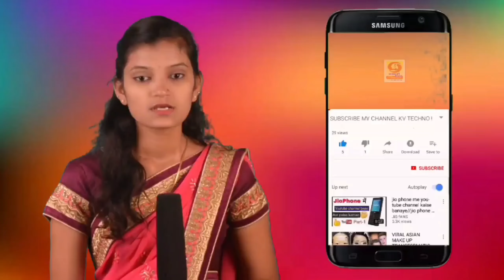भुदरगड तालुक्यातील सहा ग्रामपंचायत वर प्रशासक गारगोटी ग्रामपंचायत-दीपक मेंगाणे@Gargoti#Grampanchayt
MUNA MAHADIK SATEJ PATIL SAMRJIT GHATGE HASAN MUSRIF KOLHAPUR PARKASH ABITKAR RAHUL DESAI BHUDARGAD KAGAL SANJAY MANDALIK RANGANA RANKALA RAJESHRI SHAHU MAHARAJ SAMBHAJI RAJE BAJAR SAMITI KOLHAPUR BINDU CHAOUK JAYSINGRAV TALAV KARVIR AMBABAI JOTIBA BALUMAMA SHIV SHANKR CHAKRESWARWADI RADHANGARI AJRA RAM TIRTH RAJESH SHIRSAGAR SHIVSENA THAKRE GAT BJP KONGRES RASTWADI KONGES MAHARASTR INDIA GOOGEL JIO IPL RIHIT UDHAV THAKRE EKNATH SHINDE NITISH RANE DENENDR FADANVISH GOUTAMI PATIL BAKASUR BAILGADA SHARYAT KOLHAPUR CHATPATI SHUVAJI MAHARAJ DHARMVIR SAMBHAJI MAHARAJ MARENDR MODI INDIA
HINDU Aap sandip desai

कोल्हापूरची सेंद्रिय हिरवी मिरची या ठिकाणी आहे उपलब्ध.

कमी खर्चात जास्त उत्पन्न काढून आधुनिक शेतीकडे वाटचाल करत ठेवत आहेत आदर्श...

भुदरगड तालुक्यातील पंचायत समिती येथे शिवराज्यभिषेक दीन उत्साहात साजरा..

जातीव्यवस्थेचा खातमा केल्याशिवाय कष्टकरी जनता शांत बसणार नाही.

श्रमिक मुक्ती दलाचे कार्याध्यक्ष कॉ संपत देसाई.

अक्षय भालेरावचा खून हा जातीव्यवस्थेचा बळी.

Pandhrapur@वारकरी Varkari parmpara#Indurikar maharaj Vitthu raya